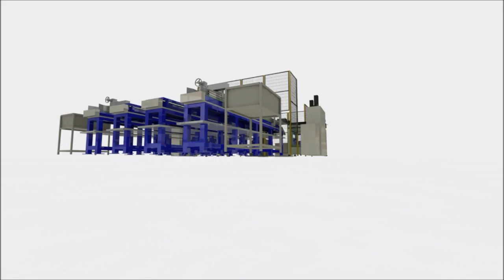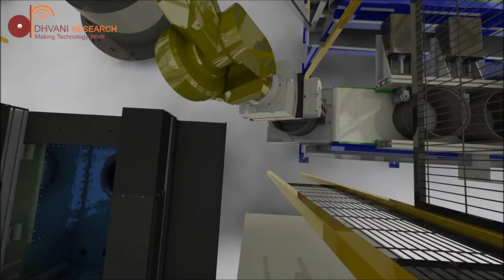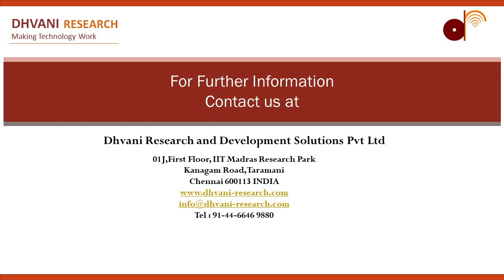Fully Automated Bearing Inspection System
Fully Automated Bearing  Ultrasonic Inspection System with ADR

DHVANI RESEARCH is located on the FIRST FLOOR of the IIT Madras Research Park that is situated adjacent to IIT Madras on a vibrant 11.42-acre campus